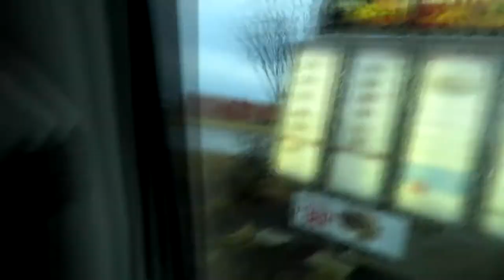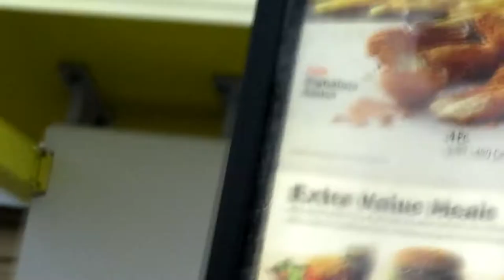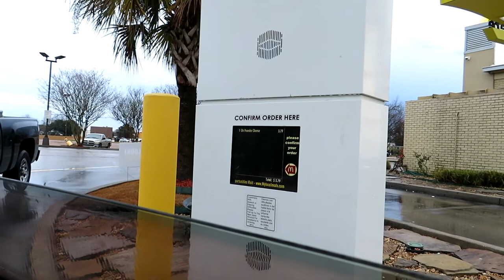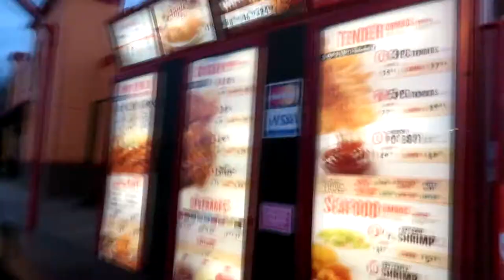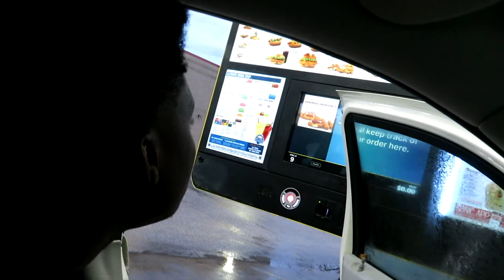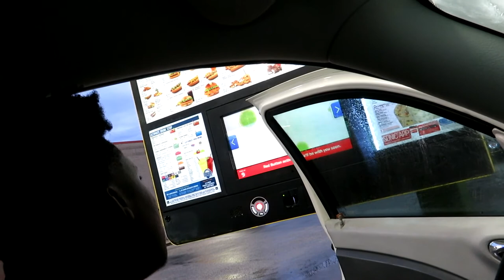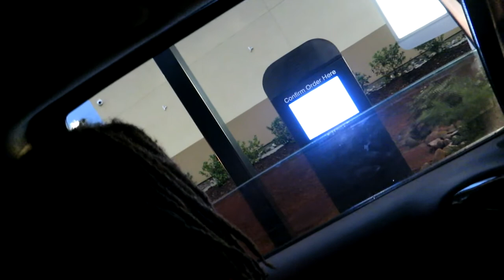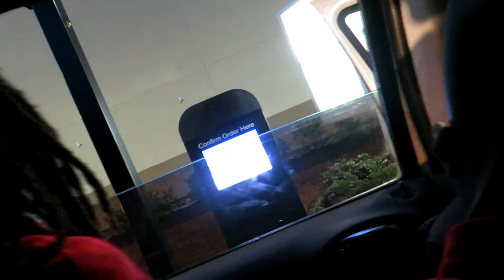DRIVE THRU PRANKS: ASKING PEOPLE DUMB QESTIONS !! 😂 Fast food addition